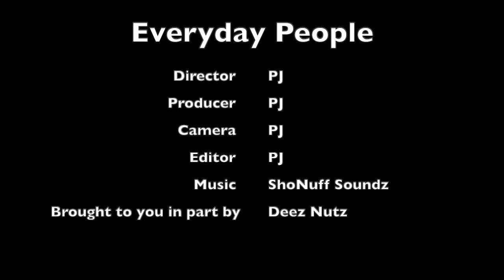Eliminate Credit Card Debt In 3 Easy Steps